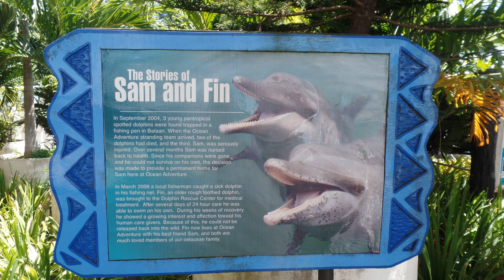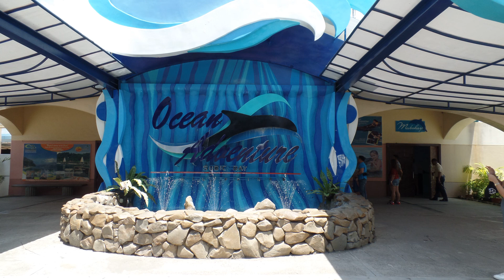OCEAN ADVENTURE SUBIC BAY DOLPHIN SHOW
Natural-setting marine park offering animal shows, swimming with dolphins, dining & an aquarium.